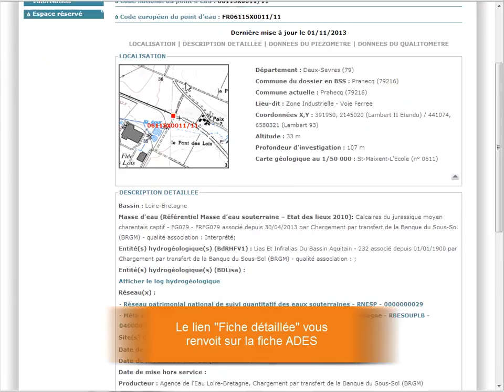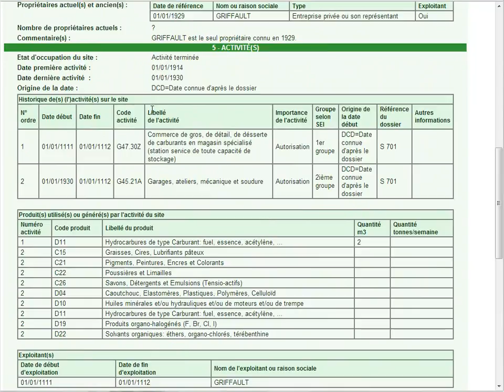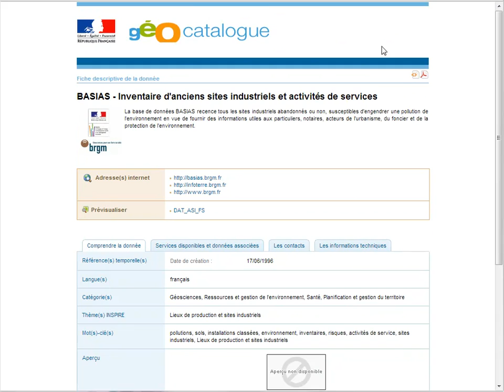InfoTerre : interroger les cartes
Outre l'aspect visualisation, InfoTerre, le portail d'accès aux données scientifiques du BRGM, vous permet d'interroger de nombreuses couches d'informations et d'extraire les données qui vous intéressent. Cette cinématique vous montre comment exploiter et récupérer les données sources.